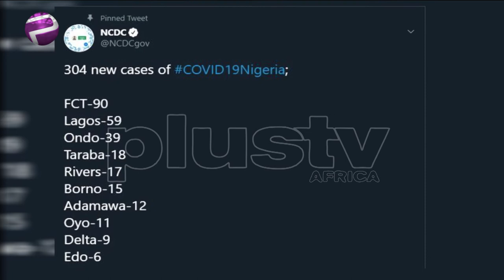Nigeria Records 304 More Covid19 Cases As Death Toll Surpasses 900